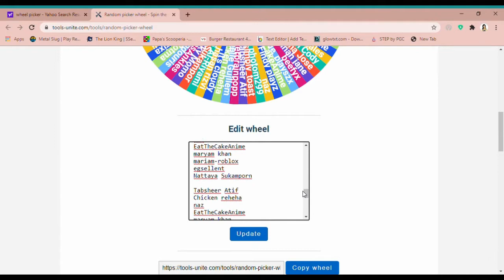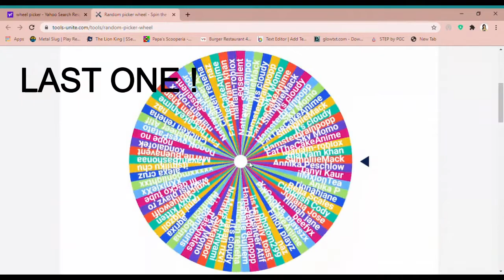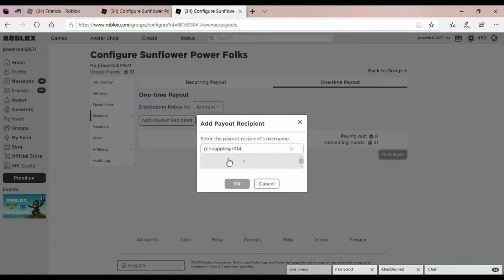ROBUX | GIVEAWAY | WINNERS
THANK YOU FOR EVERYONE WHO PARTICIPATED !
LINKS
Roblox avavtar
music credit
INTRO
Rabbit theft -YOU
Secret crates - Springtime Stroll
Firework Sound Effect